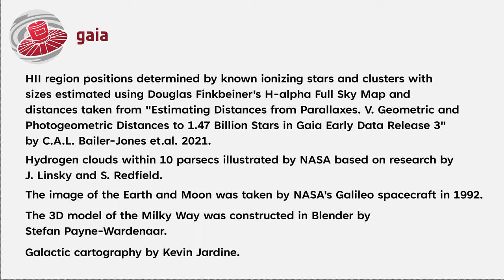Zoom into the Milky Way (Gaia Data Release 3)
Animation created for Gaia's data release 3 on 13 June 2022

Zoom-in into our local neighbourhood starting from the Milky Way artistic impression all the way to the Earth and Moon, passing through:
*Milky Way artistic impression by Stefan Payne-Wardenaar
*Density maps created by Kevin Jardine of the hot star data for the paper "Gaia Data Release 3: Mapping the asymmetric disc of the Milky Way" by the
Gaia Collaboration, Drimmel, R., et al. 2022
*Density maps created by Kevin Jardine for the paper "Gaia Early Data Release 3: The Gaia Catalogue of Nearby Stars" by the Gaia Collaboration, R.L. Smart, et. al. 2020.
*Density map created by Kevin Jardine for the 10 parsecs sample from the paper "The 10 parsec sample in the Gaia era" by C. Reylé et.al. 2021.

Combining the model with maps at three different scales allows a video
showing a fly in from the entire galaxy right to the Earth.

Sources / Credits:
* ESA/Gaia/DPAC
* Hot star density and bar orientation from "Gaia Data Release 3: Mapping the asymmetric disc of the Milky Way" by the Gaia Collaboration, R. Drimmel,
et al. 2022.
* Dust from "Three-dimensional extinction maps: Inverting inter-calibrated
extinction catalogues" by J.R. Vergely, R. Lallement and N.L.J. Cox, 2022.
* Young star clusters updated from data originally described in "Painting a portrait of the Galactic disc with its stellar clusters" by T. Cantat-Gaudin, et. al. 2020.
* HII region positions determined by known ionizing stars and clusters with
sizes estimated using Douglas Finkbeiner's H-alpha Full Sky Map and
distances taken from "Estimating Distances from Parallaxes. V. Geometric and Photogeometric Distances to 1.47 Billion Stars in Gaia Early Data Release 3" by C.A.L. Bailer-Jones et.al. 2021.
* Stars within 100 parsecs from "Gaia Early Data Release 3: The Gaia Catalogue of Nearby Stars" by the Gaia Collaboration, R.L. Smart, et. al. 2020.
* Stars within 10 parsecs from "The 10 parsec sample in the Gaia era" by
C. Reylé et.al. 2021.
* Hydrogen clouds within 10 parsecs illustrated by NASA based on research by J. Linsky and S. Redfield.
* The image of the Earth and Moon was taken by NASA's Galileo spacecraft in 1992.
* The 3D model of the Milky Way was constructed in Blender by Stefan Payne-Wardenaar.
* Galactic cartography by Kevin Jardine.